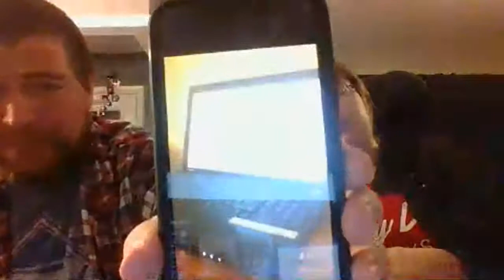Hot Cocoa & Smores with The Fords